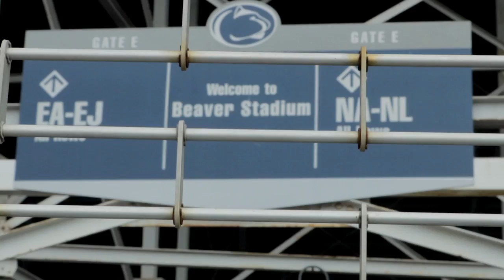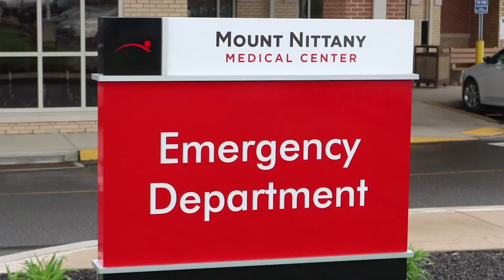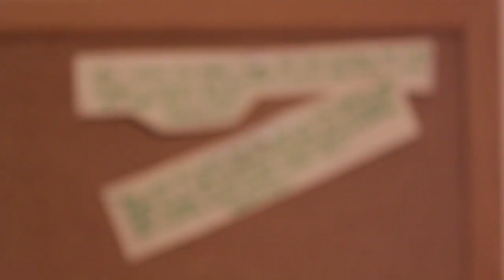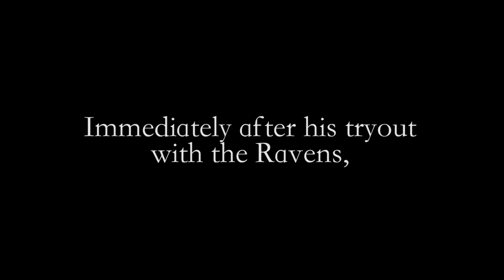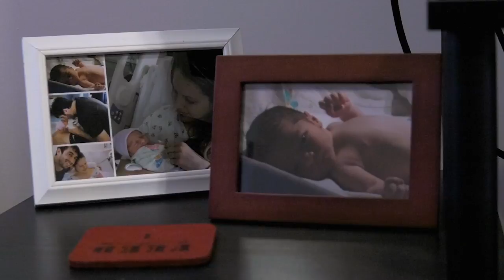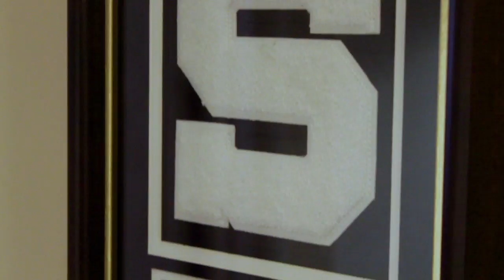Victory | The Ryan Keiser Story | Short Student Documentary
A short  student documentary depicting former Penn State football player Ryan Keiser's  journey to overcome a career ending injury.